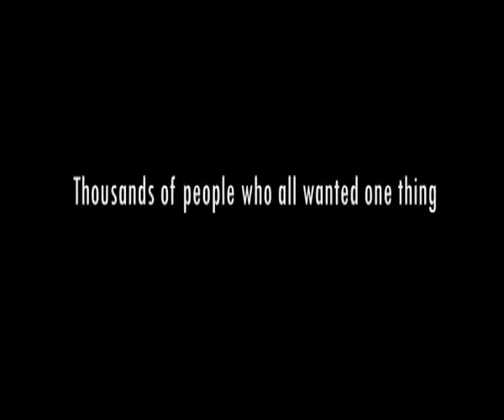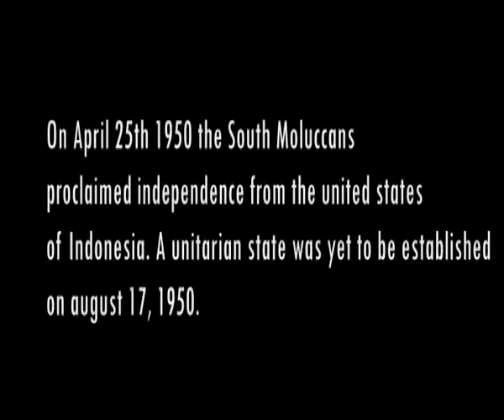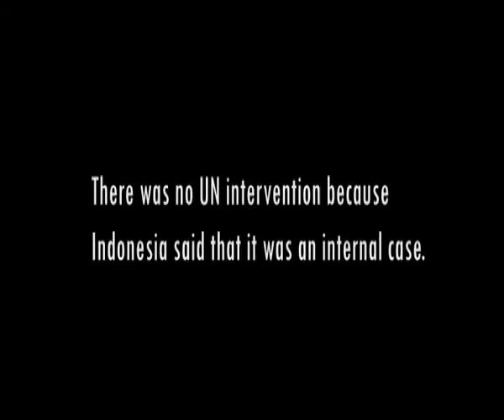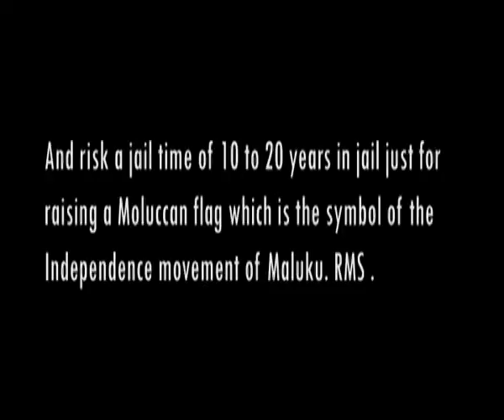Moluccas : To remember 1950-2013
We remember the Moluccans who have gone to heaven.

In 1950 when Indonesia was still a federation the Moluccans
Opt out from this structure and proclaimed independence.
Indonesian forces and leaders violated the right of the Moluccans and started
an invasion.